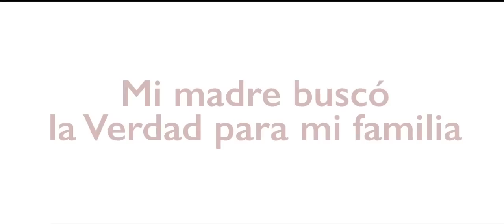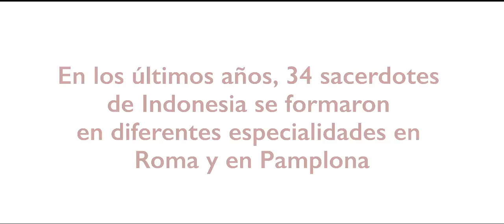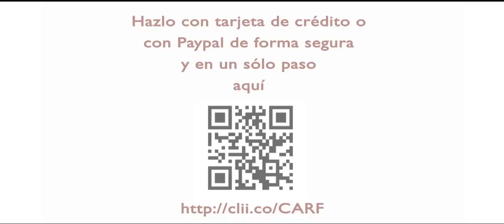Vocaciones: D. Kenny Ang - Indonesia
El seminarista Kenny Ang de la Diócesis de Surabaya en Indonesia, nos cuenta como llego a la fe cristiana. Hoy se forma en el Colegio Eclesiástico Internacional Bidasoa, en Pamplona. 34 sacerdotes de su país, se formaron en diferentes especialidades en las Facultades Eclesiásticas de la Universidad de Navarra en Pamplona y en la Universidad Pontificia de la Santa Cruz en Roma, gracias a la generosidad de cientos de benefactores.
Súmate a este desafío en apoyo a la formación de los sacerdotes de Indonesia. Haz tu donativo de forma segura y desde cualquier país del mundo desde